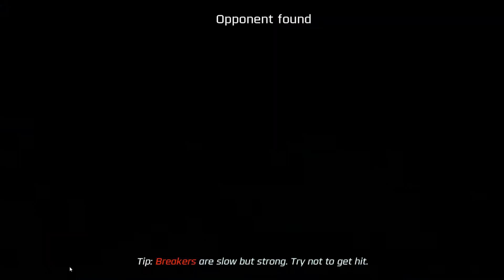Con QUÁI VẬT này thiệt thú vị - Siêu nhân đại chiến #6 | Power Rangers Legacy Wars Gameplay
Power Rangers Legacy Wars. Một tựa game siêu nhân 3d đánh nhau, một thế giới nơi các siêu nhân đại chiến.
Tập 6: Con QUÁI VẬT này thiệt thú vị, cột mốc mới !!!